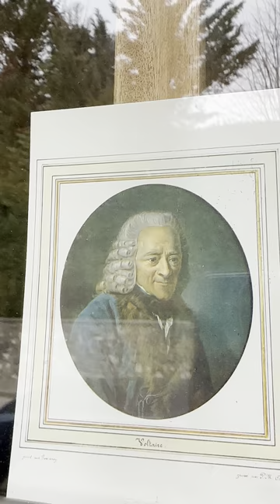Amazing World Neighborhood Walk (Mid March): Antiques in Ferney-Voltaire